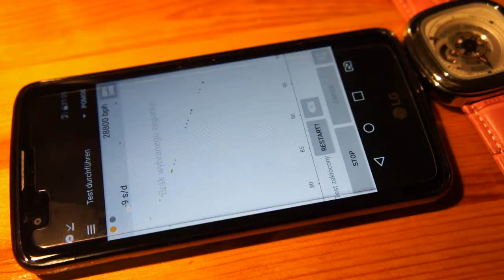CHINO WILON 2066 / AESOP 9023 - women's automatic mechanical watch (link in description)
The presentation of the Chinese automatic mechanical watch of the CHINO WILON / AESOP 9023 brand.